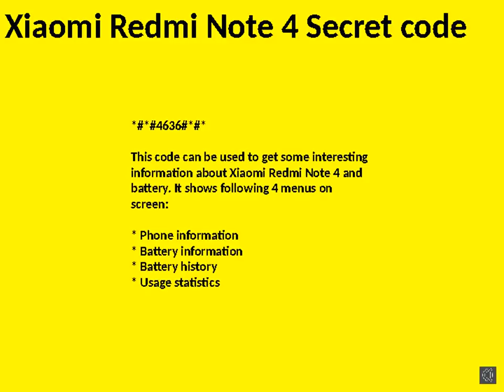Xiaomi Redmi note 4 Secret code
Xiaomi Redmi Note 4 Secret code , sim unlock, screen lock, hard reset ,